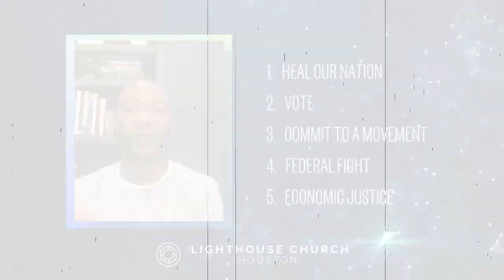Justice For George Floyd - Plan of action for the city of Houston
Plan of Action for the City of Houston with Mayor Sylvester Turner & Keion Henderson.

George Floyd was murdered by a Minneapolis police officer. George was handcuffed and restrained and being completely cooperative when this all went down. George Floyd was a peace activist and a respected community leader. He was far from his home in Houston when he was murdered in broad daylight.